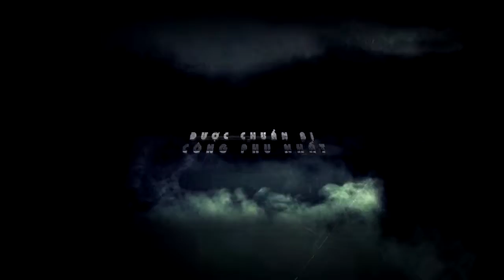CHÀO TÂN SINH VIÊN 2014 HỌC VIỆN NGÂN HÀNG